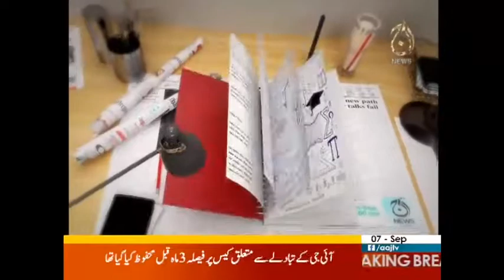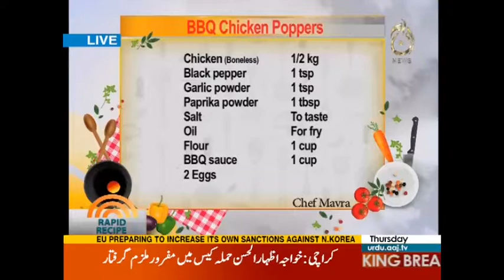Good Morning Aaj | War on Terror | 7 September 2017